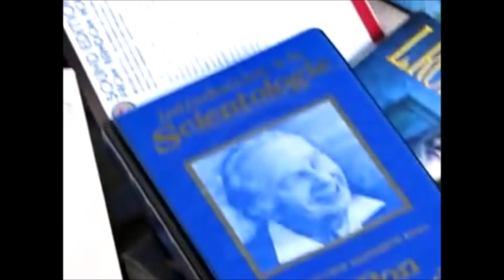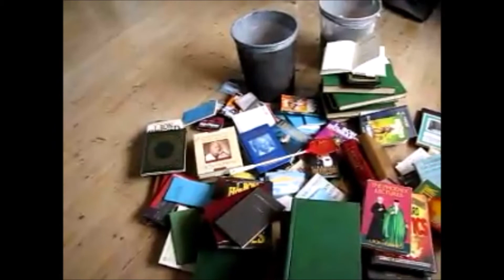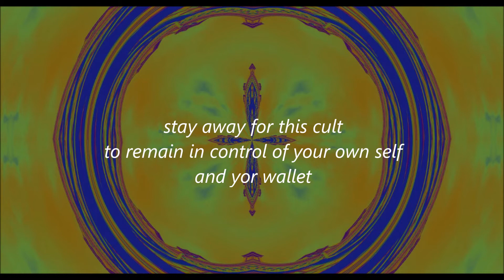Scientology brainwashes a person by manipulating his perception and implanting him a believe